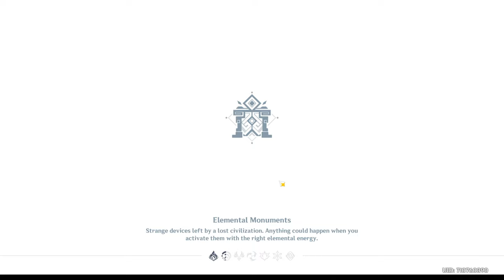Genshin Impact - Reverie for Emilie, more like Neverie!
We are doing our favorite dungeon The Faded Theater! Will we get anything good for Clorinde or Emilie? We try to get a piece to 20 for Emilie, come see how we die!